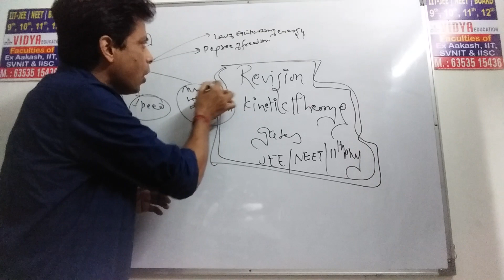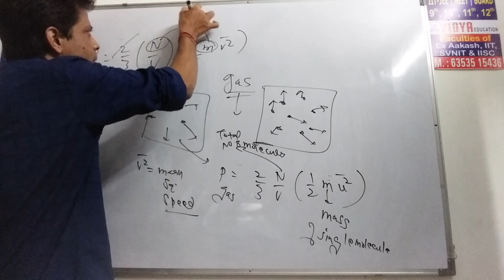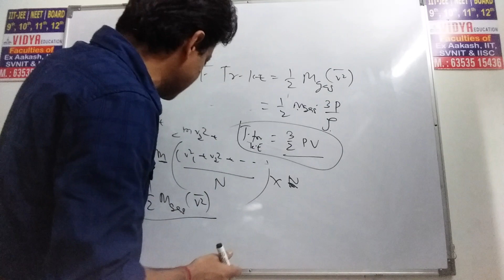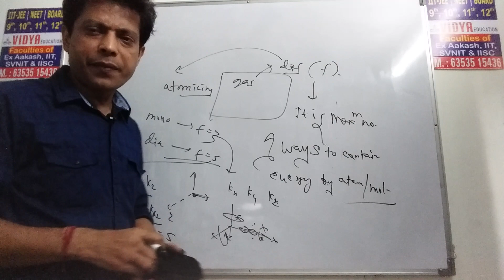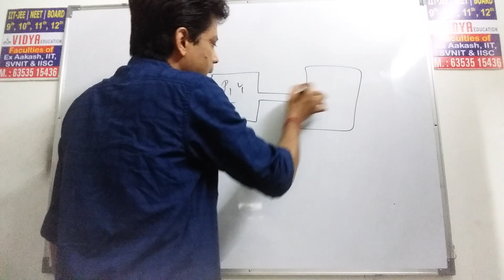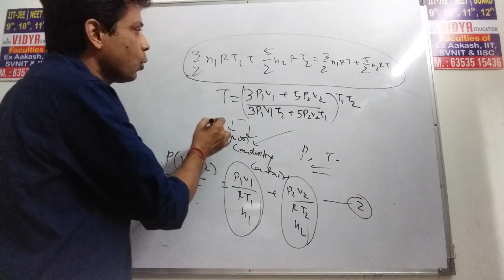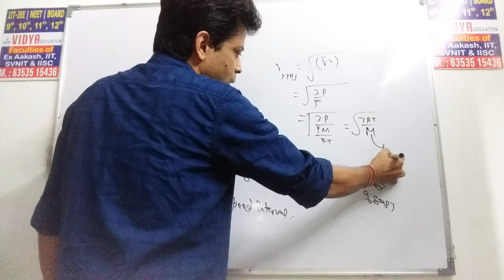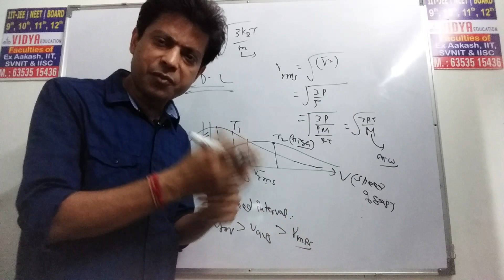REVISION, kinetic Theory of gases